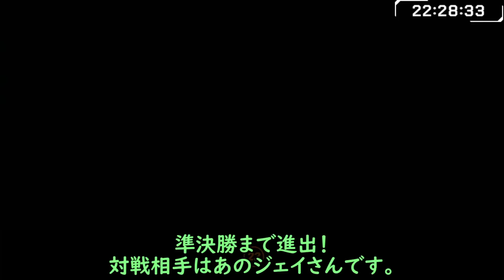キャンペーンピック再登場&大量開封！SBCで登場したトーレスのコスパは？スプリングオープン初挑戦！今日の3時待機（2月19日）【FIFA23】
今回の動画は、FIFAシリーズ最新作「FIFA 23」の2月19日更新内容についてです！

スプリングオープン初挑戦！
そして今日はミニリリース！シティ等、来てないチームの登場に期待！